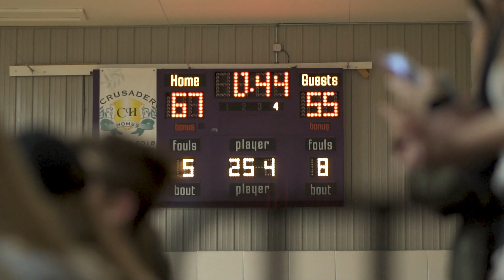VCA vs Hammond Baptist Highlights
VCA picks up a 67-57 win over Hammond Baptist to open the 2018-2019 season. Video credit: Rich Aguilar